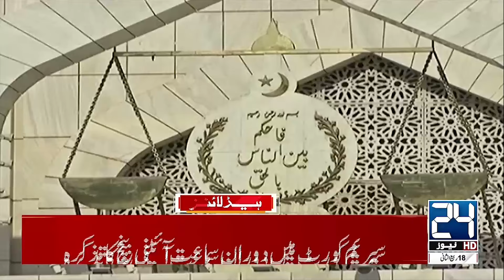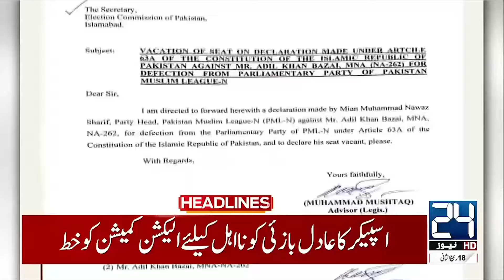4am News Headlines | 22 Oct 2024 | 24 News HD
4am News Headlines | 22 Oct 2024 | 24 News HD

24 News HD Is One Of The Leading News Channels Of Pakistan Bringing You The Latest Current Affairs From Pakistan And Around The World.  Live National Assembly ,Senate Session And Current Affairs.